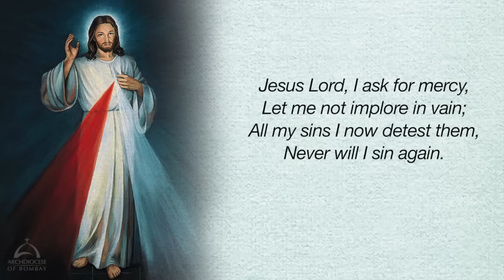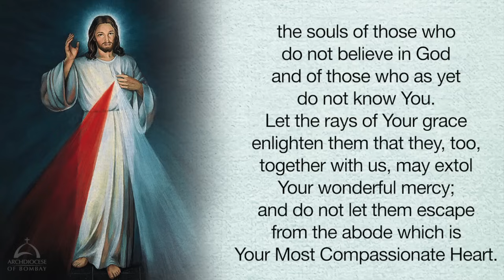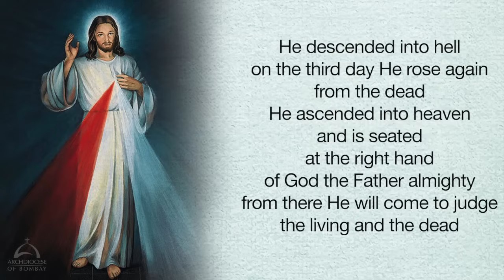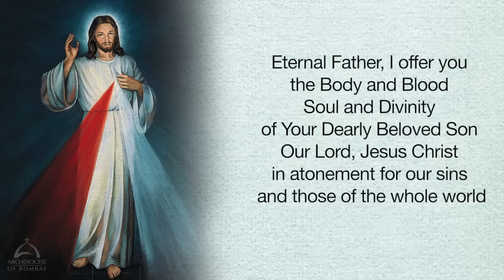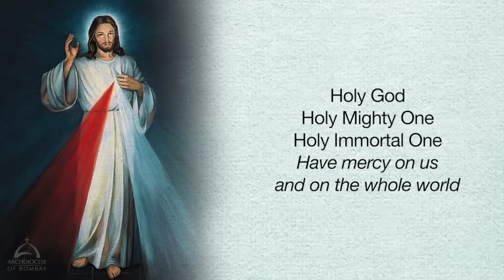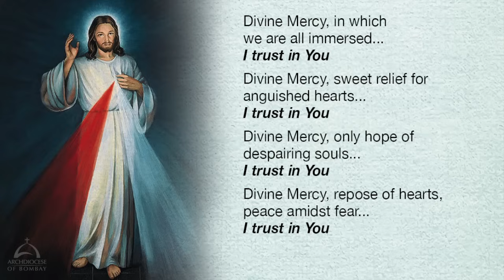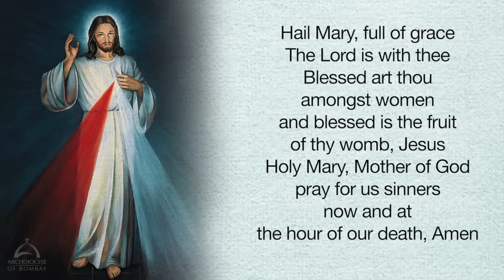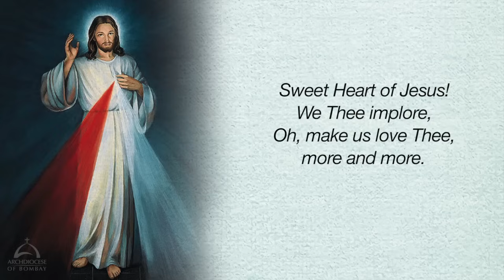Divine Mercy Novena - Day 4 | Archdiocese of Bombay | Monday, April 10, 2023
Day 4 of the Divine Mercy Novena.